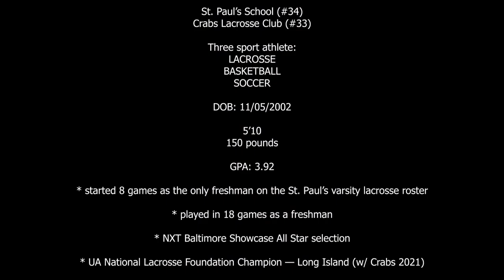Short Version - Noah Chizmar - St. Paul's/Crabs 2021 Midfielder - 2018 Lacrosse Highlight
NOAH CHIZMAR
Midfield
2021

St. Paul’s School (#34)
Crabs Lacrosse Club (#33)

Three sport athlete:
LACROSSE
BASKETBALL
SOCCER

DOB: 11/05/2002

5’10
150 pounds

GPA: 3.92

* started 8 games as the only freshman on the St. Paul’s varsity lacrosse roster

* played in 18 games as a freshman

* NXT Baltimore Showcase All Star selection

* UA National Lacrosse Foundation Champion — Long Island (w/ Crabs 2021)

COACHES

St. Paul’s School, Trey Whitty

Crabs Lacrosse Club, Ryan McClernan